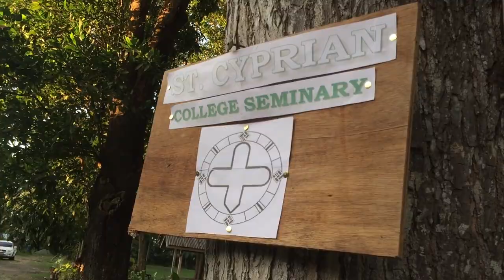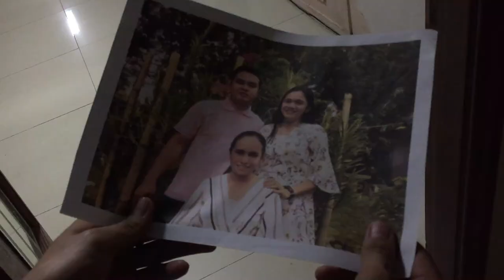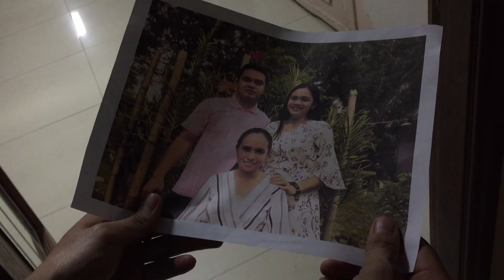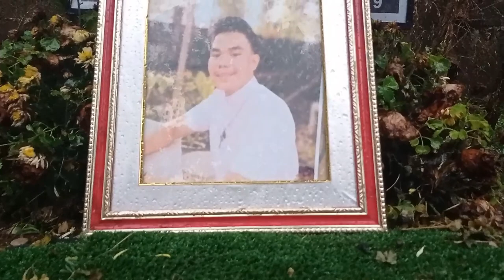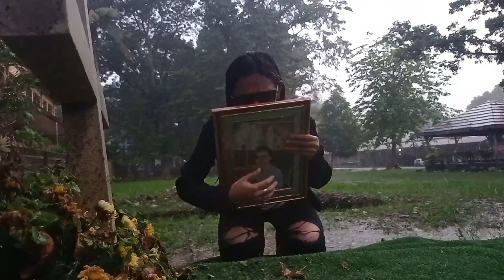"GIPILI MO AKO" | Full Movie | St. Cyprian Entry | 2nd Petrian Film Festival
Here's the full video of St. Cyprian BEC's entry to the 2nd Petrian Film Festival. Please support our original short films. Thanks.